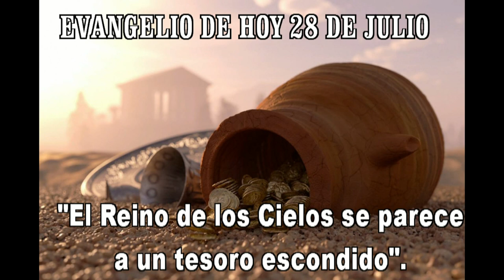EVANGELIO DE HOY 28 julio 2021 hd